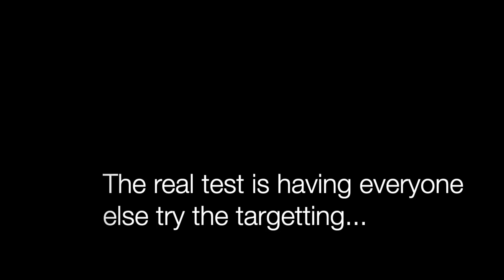Socializing An Eclectus Parrot to Like More People | Female Ekkies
Many parrots in captivity become "one person birds" which is something we try to avoid by teaching people our 60/40 rule, explained best here;

To host or book one of our upcoming workshops or masterclasses like this one, check out;